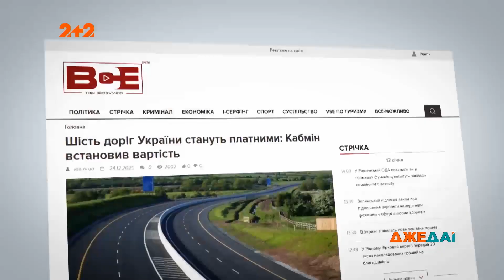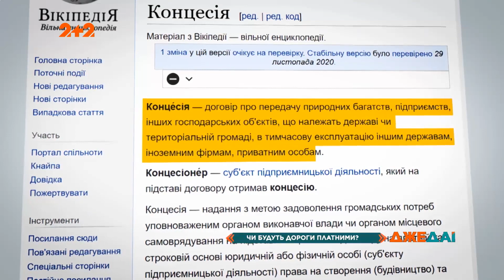В Украине планируют вводить платные дороги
UA - Питання платних доріг в країні хвилює не одного водія. Ми вирішили в усьому розібратись. Що ж, готуйте гроші, аби передавати за проїзд. Дороги країни таки стануть платними. Та не турбуйтеся, гроші з ваших кишень вийматимуть обережно, ви й не помітите. Деталі у нашому відео.

RU - Вопрос платных дорог в стране волнует не одного водителя. Мы решили во всем разобраться. Что ж, готовьте деньги, чтобы передавать за проезд. Дороги страны таки станут платными. Но не беспокойтесь, деньги из ваших карманов вынимать будут осторожно, вы и не заметите. Детали в нашем видео.